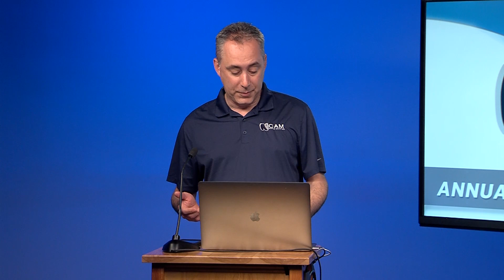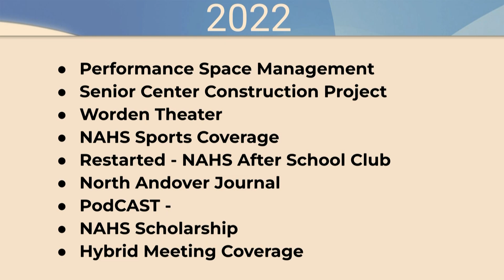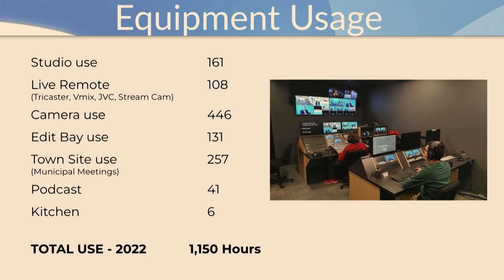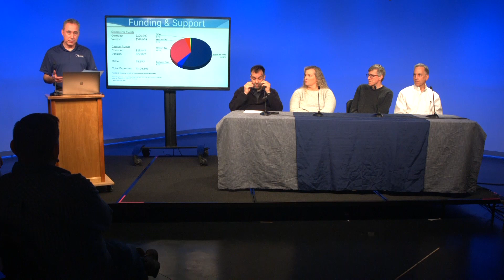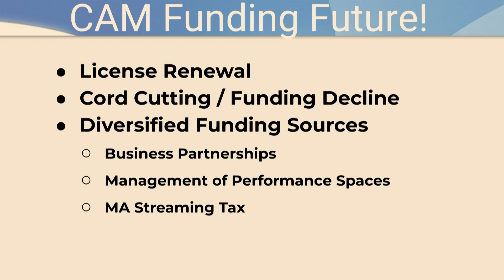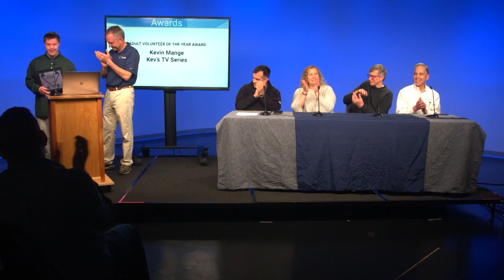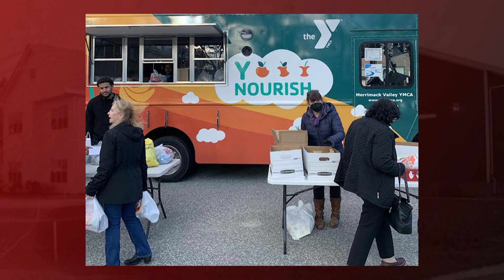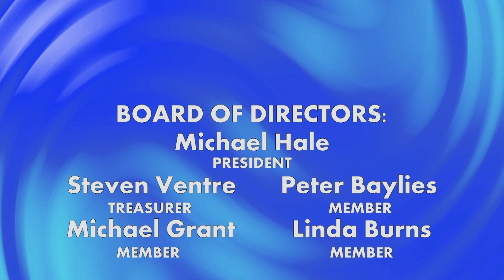The North Andover CAM Annual Meeting 2022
A look back at North Andover CAM's involvement in the community for 2022